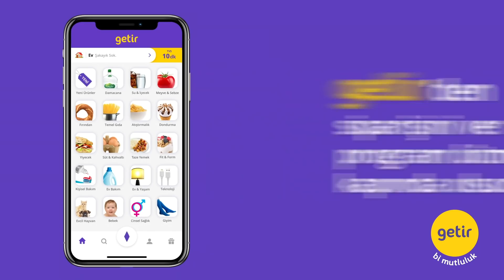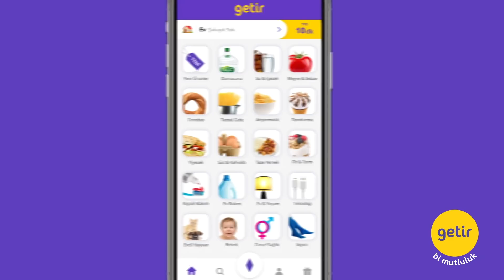"Sergen Yalçın, sezon başındaki sorunları nasıl çözdü?" | Ali Ece & Serdar Ali Ç. | Son Raund #7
Ali Ece ve Serdar Ali Çelikler 7. bölümde; Sergen Yalçın'ın ve Beşiktaş'ın yükselen formunu yorumladı.

Serdar Ali Çelikler ve Ali Ece, futbol gündemini GETİR'in sunduğu Son Raund'da değerlendiriyor!